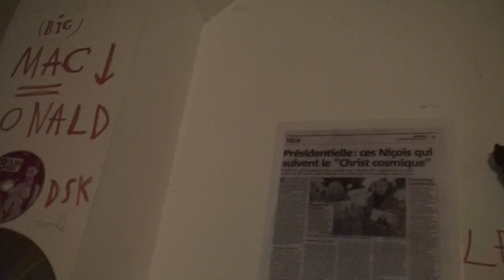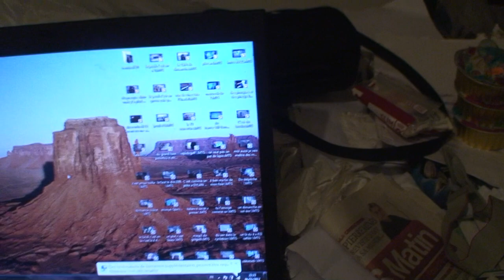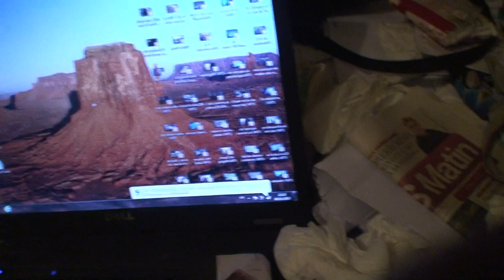astrôpôtes : c'est de la merde qui sent bon !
Que le Règne Vienne = il arrive : faut juste arréter  les cachetons !